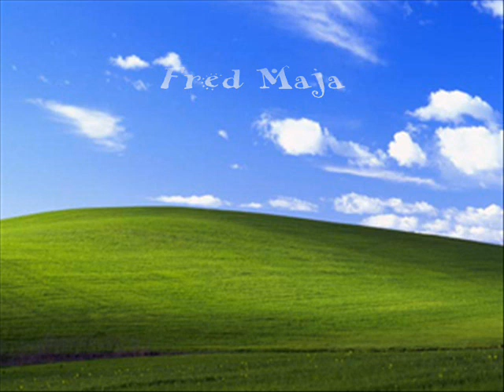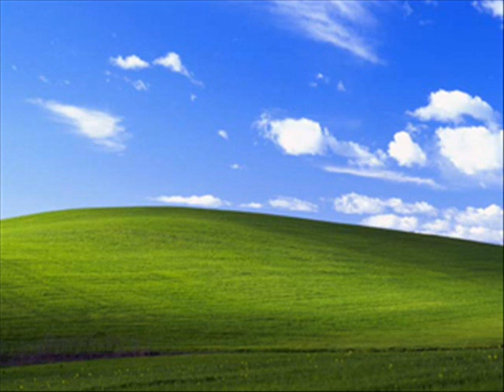"Get it on"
fredmusik präsentiert:Fred Maja mit "Get it on",Original: by T.Rex